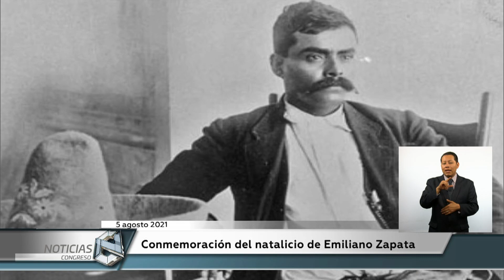Conmemoración del natalicio de Emiliano Zapata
El senador José Narro Cespedes anunció que el próximo 8 de agosto se va a celebrar el Aniversario de Natalicio de Emiliano Zapata y en el marco de esta conmemoración se realizarán diversas actividades.